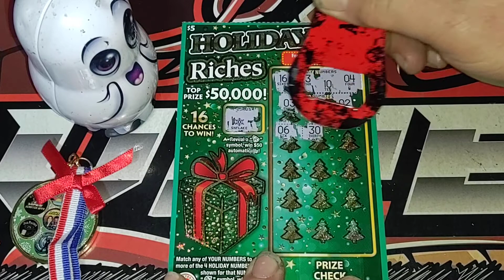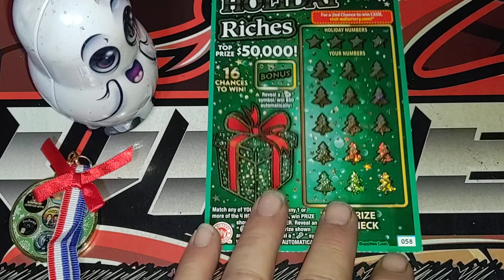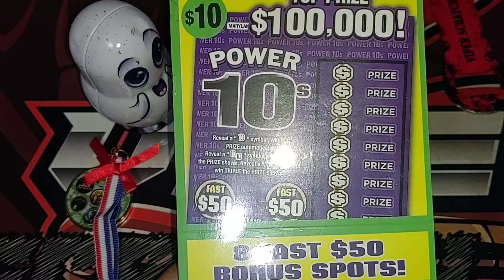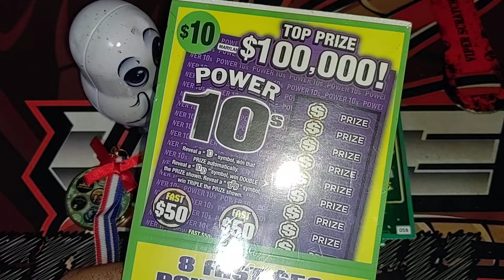Holiday Riches ☃️ | md lottery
holiday riches md lottery $10 session of scratch off tickets